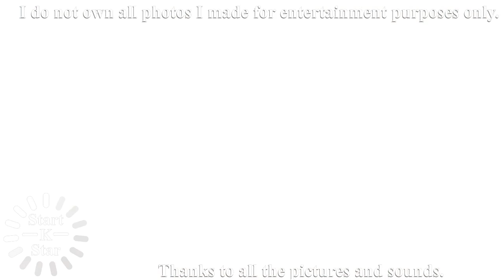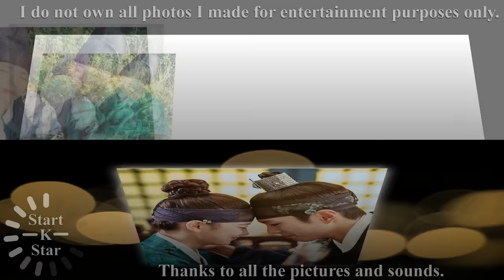Sweet Love of BoYoo couple, Love?? boyoo sweet couple?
Sweet Love of BoYoo couple, Love?? boyoo sweet couple?  [Photos]

Thanks all pictures and songs for this video!!